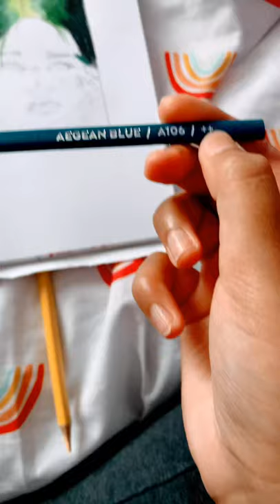Testing arteza coloured pencils